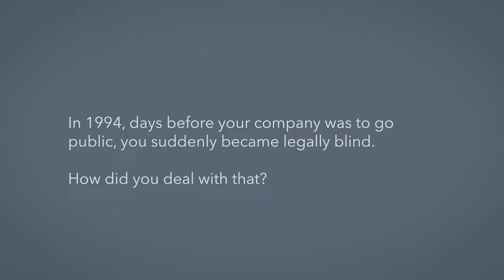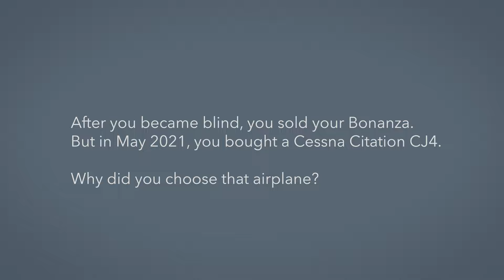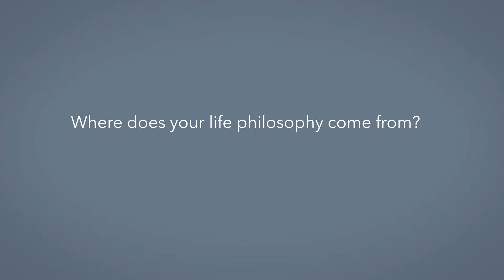Ray Zinn: Silicon Valley’s Longest-Serving CEO on Flying and Leadership with a Disability – BJT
for all the latest on the aviation industry, and AIN sister for the most comprehensive resource available for anyone using—or interested in trying—private flight.

Raymond D. “Ray” Zinn exudes the sort of energy and enthusiasm you’d associate with a young entrepreneur and juggles more projects than many young men could handle. Yet this company founder, investor, and bestselling author—who also happens to be an inventor with more than 20 patents and Silicon Valley’s longest-serving CEO—is 85.

In 1975, he invented the Wafer Stepper, a device used in the manufacture of integrated circuits, and sold four of them to Texas Instruments before it had even been designed. The wafer stepper is now standard in chip manufacturing facilities around the world. As Zinn’s former company wanted nothing to do with the wafer stepper, to get it on the market, in 1978, he founded Micrel, a publicly traded semiconductor devices company that he took public in 1994 and that Microchip Technology acquired in 2015.

A former gymnast, hurdle track star, and long-time pilot, Zinn became legally blind in 1994 due to retinal vein occlusion. Undeterred, he continued to run his company for another 20 years and still manages to co-pilot his Cessna Citation CJ4.